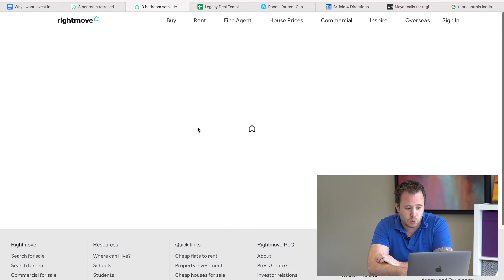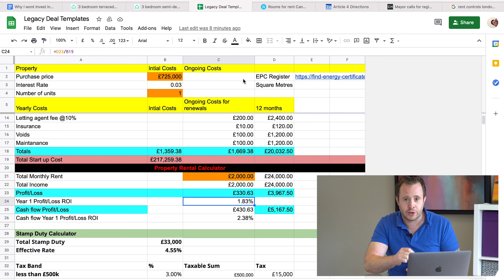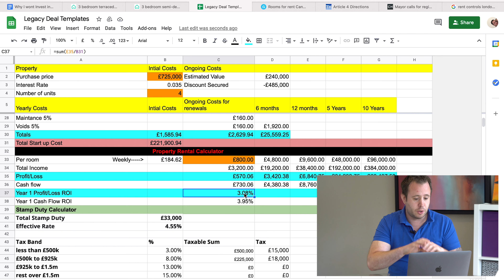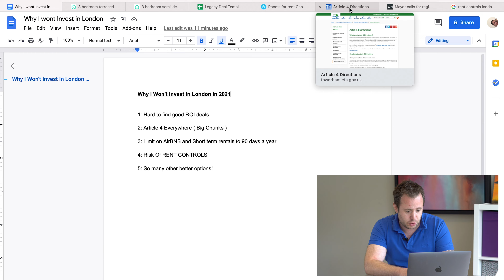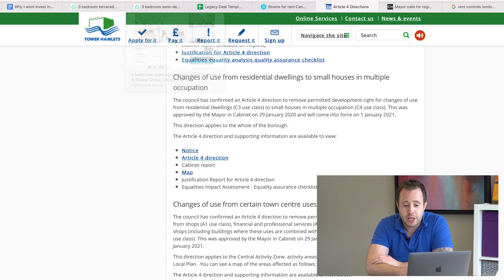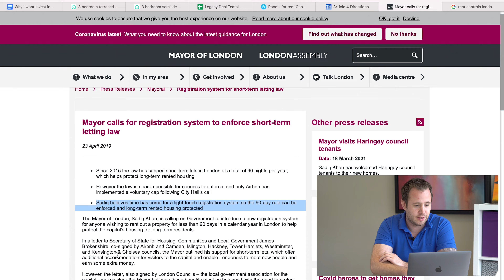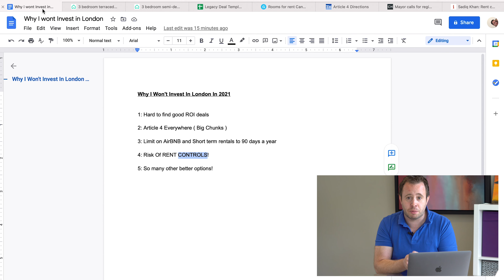5 Reasons Why I Think Investing In LONDON Property SUCKS! WASTE OF MONEY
In todays video I discuss the 5 reasons why I believe that investing in London Property sucks today. There are actually a few more reasons than this but these are the primary reasons I wont be purchasing any London property any time soon!

1: Roi Is just terrible
2: Regulation in HMOS
3: Regulations On SA
4: Rent Controls being proposed
5: So many other options!

Channel Plan:

1k - 10k Subs - "Secrets Of" Content, Ad Revenue Invested and Subscriber Givaways
200k + - Bro down on a yacht together lol